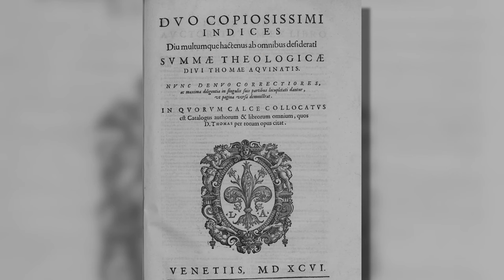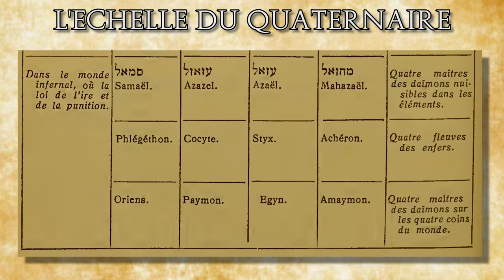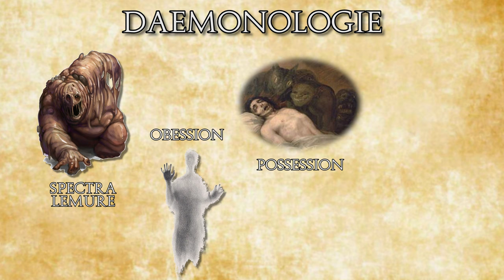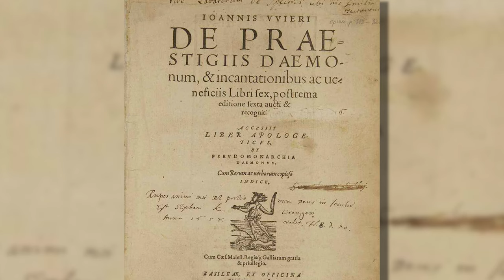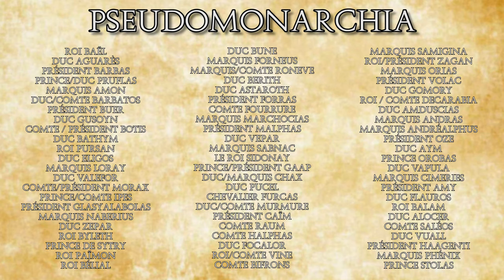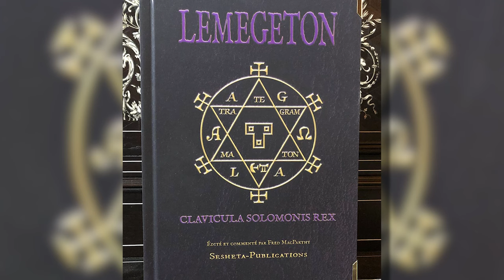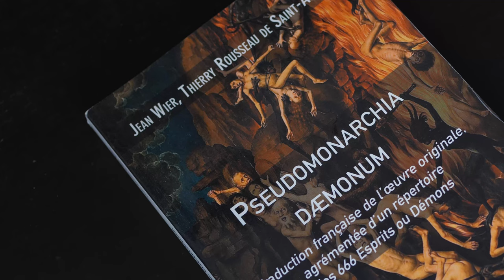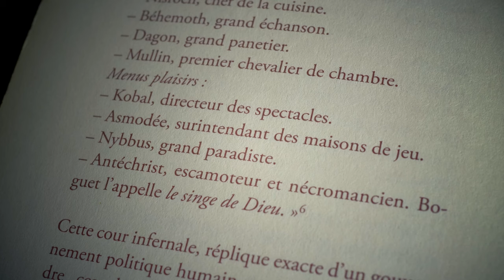Les secrets de la hiérarchie infernale révélés ! - ESO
Il y a une quantité de Hiérarchies qui ont vues le jour au fil des siècles, certaines connues, d'autres moins, il est temps que je vous en parle en détails, notamment de celle que j'utilise